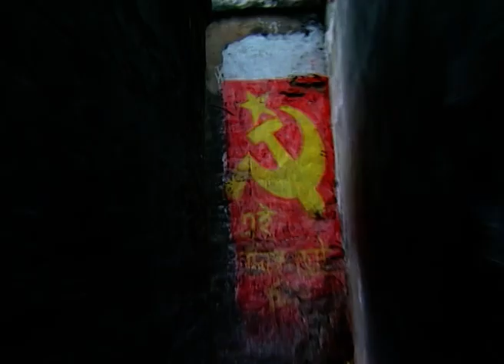Tarkash - Full Ep - 33 - Zee TV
Show Name : Tarkash
Producer/Star Cast :

0